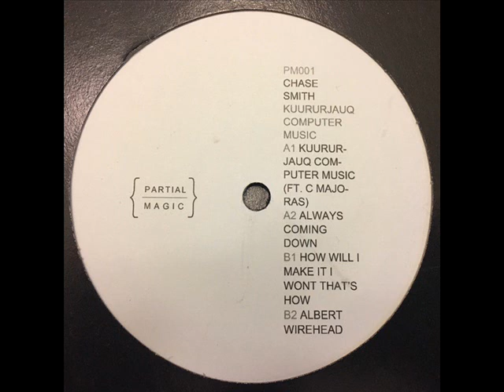Chase Smith - Always Coming Down [Partial Magic 001]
Chase Smith - Always Coming Down
Kuururjauq Computer Music EP
Partial Magic 001 - US
2017